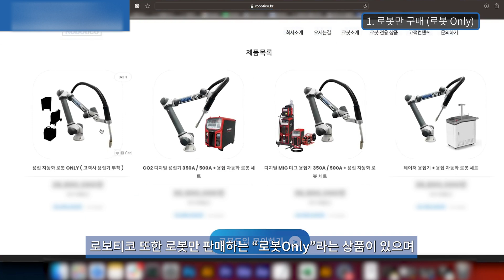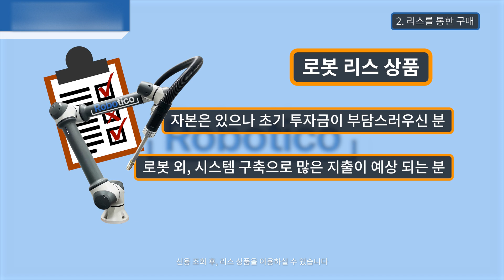누구도 알려주지 않는 협동 용접로봇 도입 금액의 부담을 줄여주는 3가지 방법!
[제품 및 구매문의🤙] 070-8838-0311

평균 약 3,000만 원 가량의 협동 용접로봇 도입 비용!
소규모 사업주와 자동화 설비를 구축하시는 사업주 모두 부담스러운 가격입니다.

하지만 3가지의 방법만 기억하고 실행한다면 보다 합리적으로 협동 용접로봇을 구매할 수 있습니다!
어떤 협동로봇 업체에서도 알려주지 않는 합리적인 협동로봇 도입 방법을 로보티코가 공개합니다!

00:00 - 협동로봇의 부담스러운 가격?
00:23 - 합리적인 구매를 위한 첫 번째 방법 (로봇Only)
01:16 - 합리적인 구매를 위한 두 번째 방법 (리스/렌탈)
01:53 - 합리적인 구매를 위한 세 번째 방법 (국가지원사업)
02:46 - 로보티코는 왜 이러한 방법을 소개하는건가요?
02:55 - 더 자세한 정보를 얻는 방법